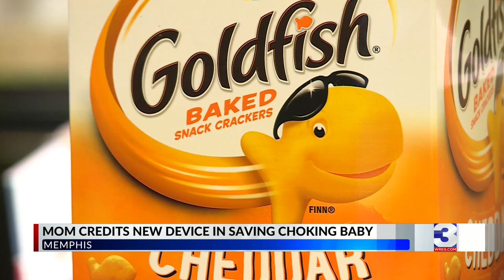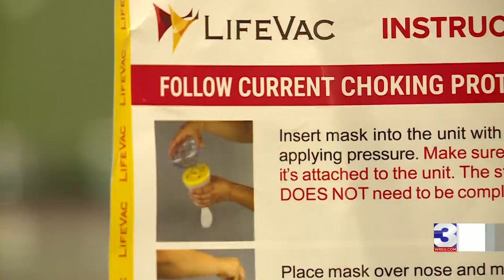Mom credits new device for saving choking baby girl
A Memphis mother is holding her baby girl a little tighter after she nearly choked to death, and she credits a special device for saving her life.